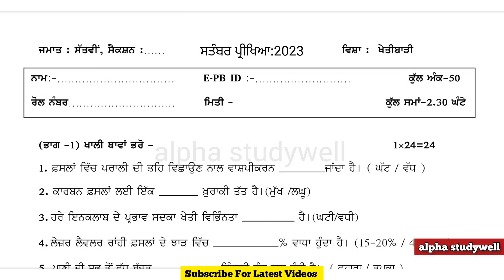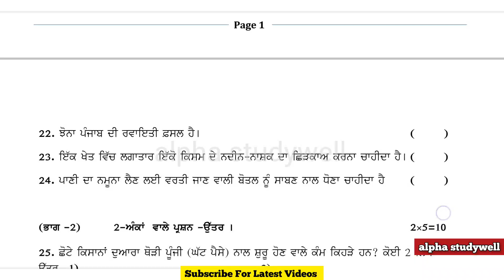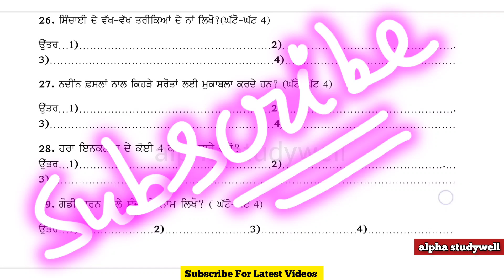pseb 7th class ਖੇਤੀਬਾੜੀ paper fully solved september 2023, pseb 7th agriculture paper september 2023